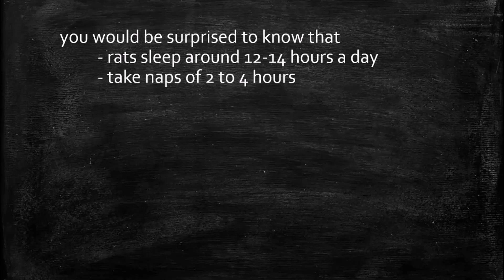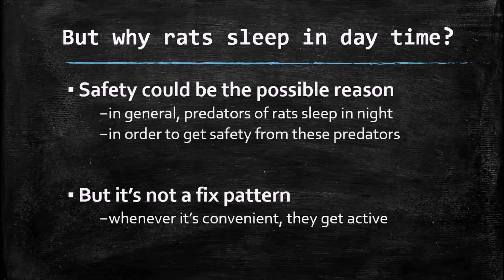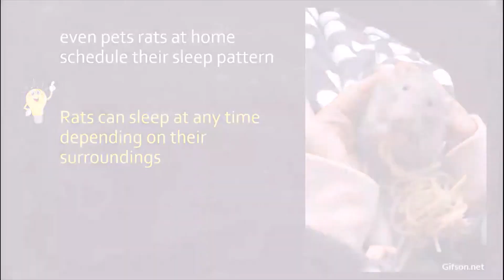Do RATS sleep? | Sleeping pattern of Rats | Mudgal Baba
You must have seen rats rattling in your house in the day as well as night. Have you ever wondered do rats even sleep?
In this video, we will discuss the sleep pattern of rats and reasons which can affect the sleeping schedule of rats.

You can refer to the below links to learn more about the sleeping pattern of Rats: